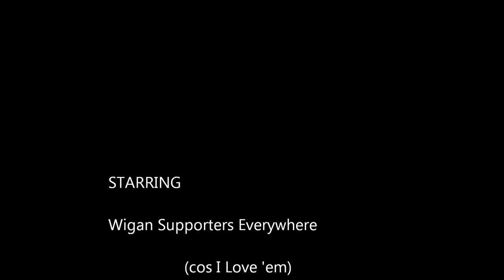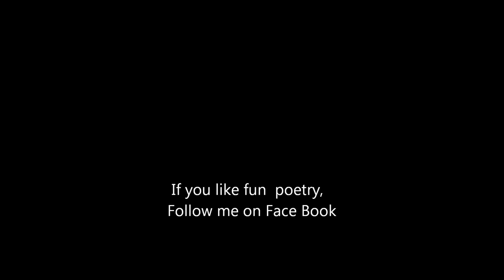Sporting Life Movie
Soccer in Wigan